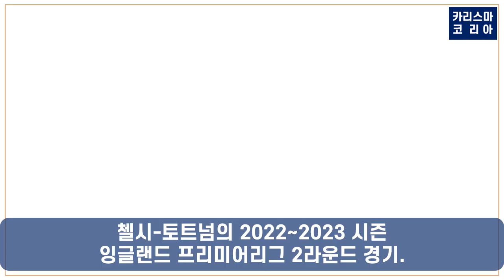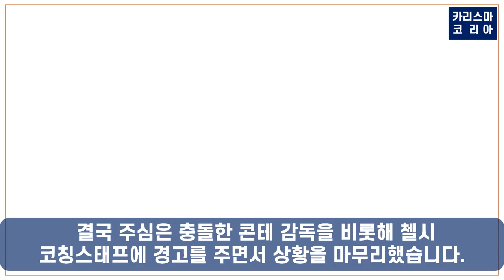[토트넘 뉴스] 토트넘 감독 ‘콘테’ 첼시 감독 ‘투헬’ 대혈투! 몸싸움-질주-악수-퇴장 막장 드라마!